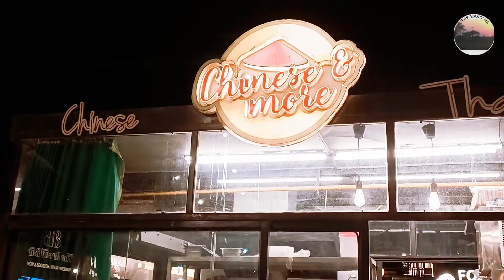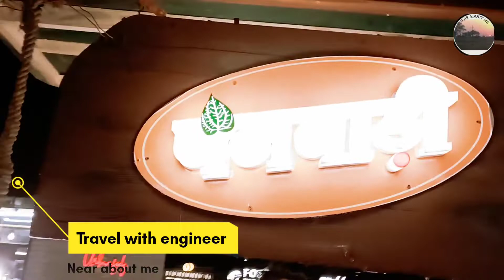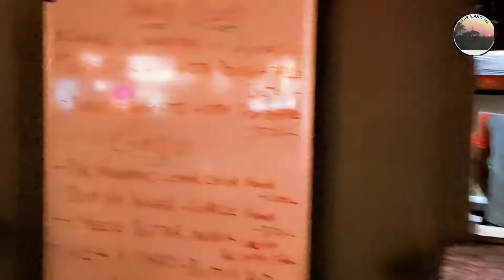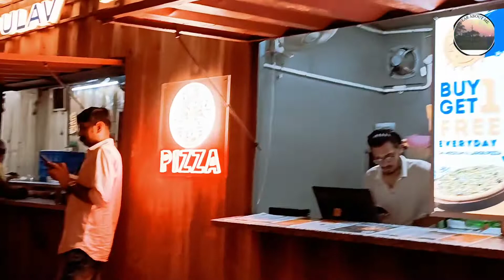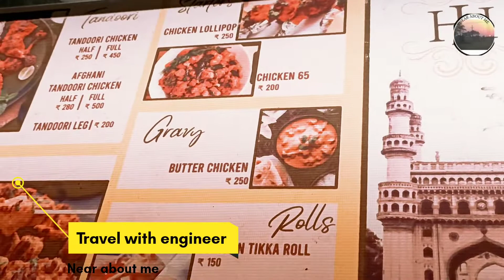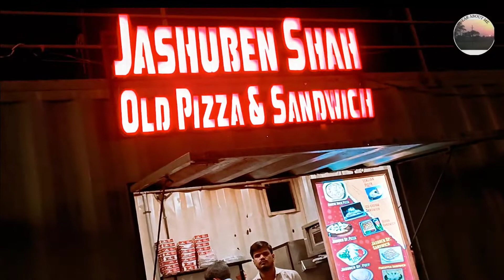Ahmedabad city tour.Office party at Ahmedabad. with friend's#party#cityfood .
Our office party with colleagues at Ahmedabad great time spend there.